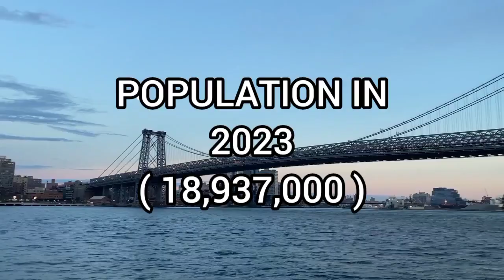Top 10 Biggest Populated Cities In World 2023